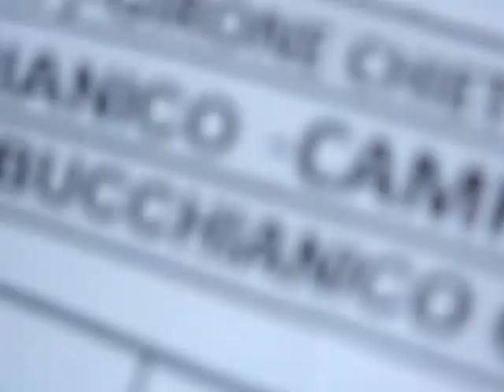VIRTUS CASTEL FRENTANO " GIOVANISSIMI " Stag. 2016 - 2017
Lunedì 8 Maggio 2017  i nostri ragazzi a Bucchianico  contro la locale Compagine eseguono gli esercizi di riscaldamento agli ordini di Mister Gabriele DI FELICE .